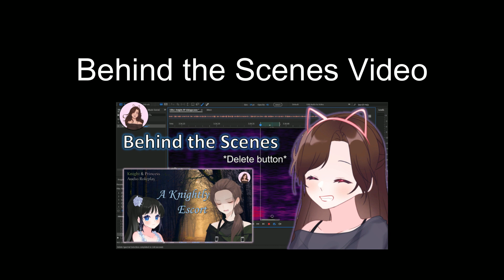[FF4M] A Knightly Escort | Knight & Princess Audio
Both you and your best friend are knights assigned last-minute to escort a stuck-up royal princess to another kingdom. You both learn there's more to the situation than you initially thought.

Enjoyed this video? Support this & check for Voice Commissions AND Free Scripts for VAs

Thumbnail:
Background Image by Johannes Plenio
Character(s) made in PitzMaker (app)
– "Through the Great Mountain Pass" by Christoffer Moe Ditlevsen
Audio edited in Adobe Audition
Video edited in Filmora11